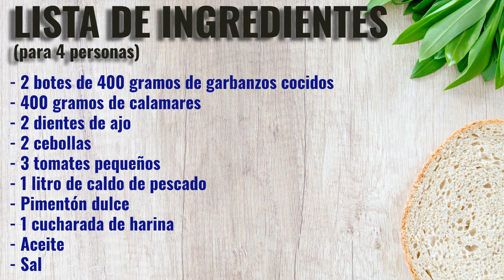Potaje de GARBANZOS con CALAMARES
¡Hola a todos! Hoy os traigo una deliciosa receta de potaje de garbanzos con calamares. Es una de mis comidas favoritas porque es muy fácil de hacer y queda super sabrosa.
Para hacerla, he utilizado garbanzos ya cocidos de bote para ahorrar tiempo, pero también puedes cocerlos tú mism@ si lo prefieres. La clave está en que los calamares no te queden duros por eso no los pongo desde el inicio sino cuando ya se ha hecho la verdura. Y por supuesto, debes utilizar un buen caldo de pescado para darle el toque perfecto de sabor. Este de tetrabrick que he utilizado está bastante bien y me evito tener que prepararlo. Así puedo tener la comida lista en muy poco tiempo.
En el vídeo os enseño todos los pasos para que os quede perfecto. ¡Animaos a probarlo en casa y contadme qué tal os sale!

Si te gusta esta receta dale a "me gusta" y "compártela" y recuerda que la mejor forma de asegurarte que verás mis nuevos vídeos es "suscribirte" al canal y hacer clic en la campanita de notificaciones.
INGREDIENTES PARA 4 PERSONAS
- 2 botes de 400 gramos de garbanzos cocidos
- 400 gramos de calamares
- 2 dientes de ajo
- 2 cebollas medianas
- 3 tomates pequeños o 2 grandes
- 1 litro de caldo de pescado
- Pimentón dulce
- 1 cucharada de harina
- aceite
- sal
En esta receta he utilizado entre otros utensilios:
🔹Juego de cuchillos marca ARCOS

Aviso legal: esta descripción contienen enlaces de afiliado de Amazon, lo que significa que si compras a través de esos enlaces de afiliado, podríamos recibir una comisión que no tiene ningún coste adicional para ti. Las recomendaciones que encuentres o veas en la descripción o en el vídeo son independientes y objetivas y no están influenciadas por esta comisión. Los precios (si los mostráramos o dijéramos) y la disponibilidad real puede ser diferentes a los que veas aquí.